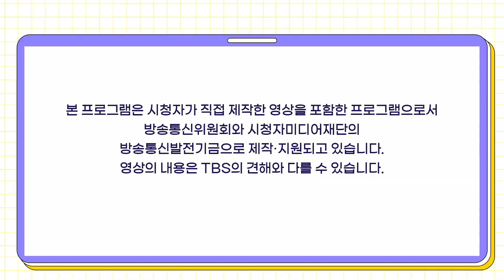평범한 취미는 이제 그만! "ep. 16. 이색 취미를 찾아라" [시민영상 특이점 시즌 5]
평범한 취미생활
이젠 지겹지 않아?

새롭고 특이한
취미들을 소개합니다

나만의 특이한
취미는?

시민영상 특이점

유튜브에선 화요일 저녁 6시!
TV 편성으로는 수요일 오전 9시!

🔉 TBS TV는 IPTV(KT 214번, SK 244번, LG 245번),
케이블 TV(TBS 홈페이지 혹은 각 지역 케이블방송 문의)와
TBS 유튜브 계정, TBS 앱(스마트폰) 등에서 시청할 수 있습니다

🔉시민 영상 문의 · 보내실 곳